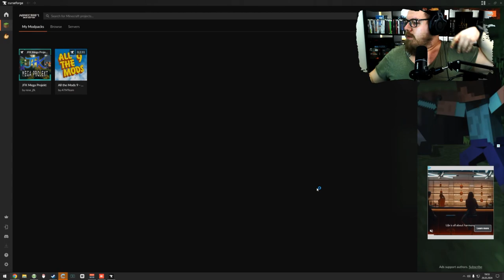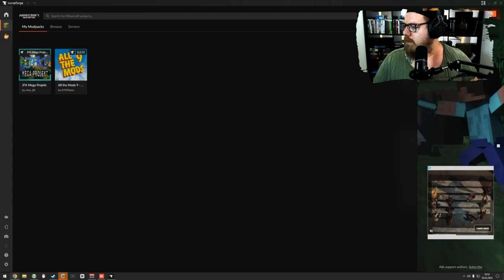DD2 | Neue Region ⚔